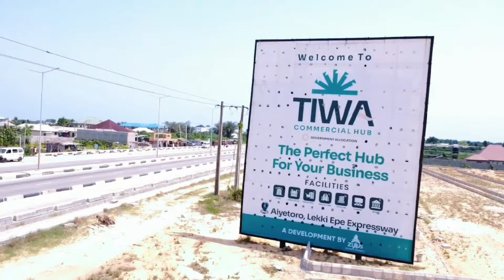TIWA COMMERCIAL HUB LATEST UPDATE | Ibeju Lekki Lagos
NEIGHBORHOOD/LANDMARK
👉Lekki Epe int'l Airport
👉Alaro City
👉Dangote Refinery

Title: Government Allocated C of O

Lekkiproperty.com